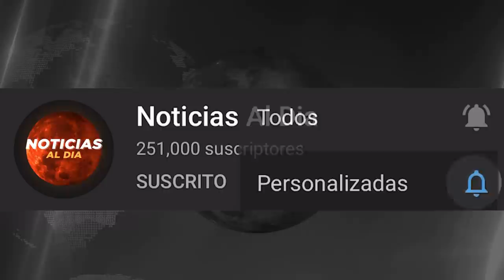RUSIA Y UCRANIA HOY NOTICIAS 09 DE MARZO 2022, PUTIN ENOJADO REDOBLARA AT4QUES ULTIMA HORA HOSTING H